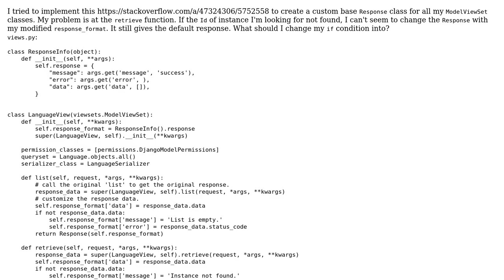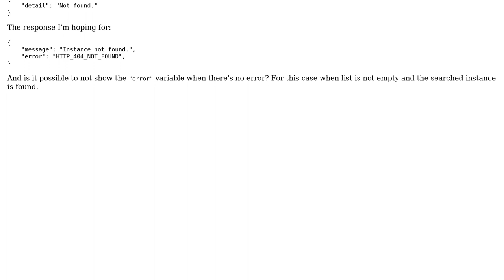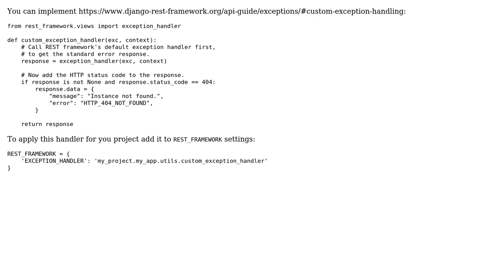How to modify error response in ModelViewSet class if detail not found for Django REST Framework?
With thanks & praise to God, and with thanks to the many people who have made this project possible! You are responsible for your own actions.